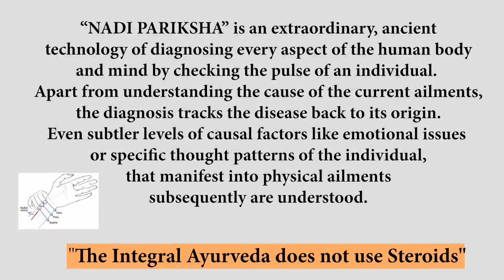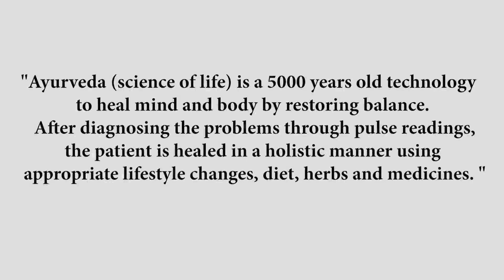Cough - Home Remedies by Dr. Manaan Gandhi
Video from Dr Manaan Gandhi on Cough